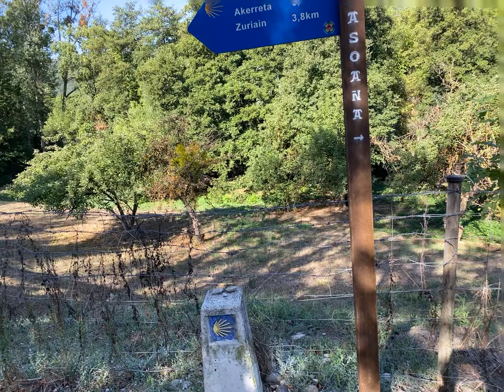Tharey, Ocean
Camino Compostela